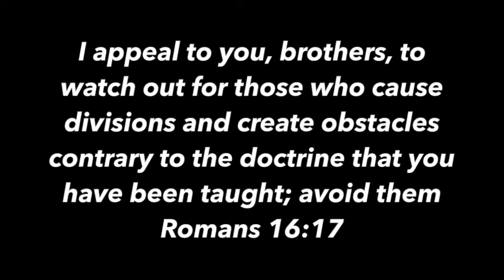CHURCH SIGN SILLINESS- Contra Thoughts Ep 59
Certain parts of the country have church signs. Some are good, while other church signs are the worst excuse for humor known to mankind.

Do they help? Have you ever seen a church sign and been edified or attend that church because of it?

Here I look at a handful of local signs that fail the test of helpful and clever. Am I being too harsh?

Take care!

Take care!